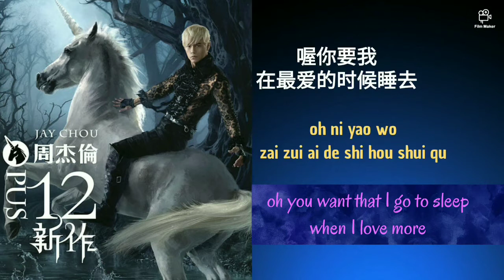Jay chou- ai ni mei cha - chinese-pinyin-english translation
Artiste : Jay Chou
Titre : love you no matter what (ai ni mei cha= 爱你没差)
Album 12: Opus 12
Année : 2012

French translation: